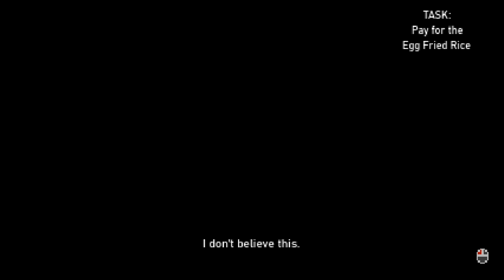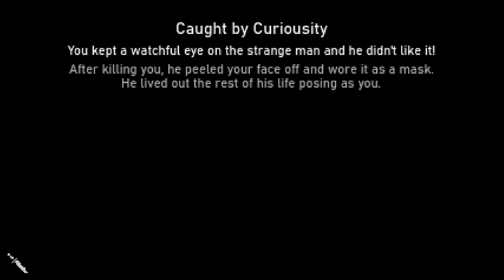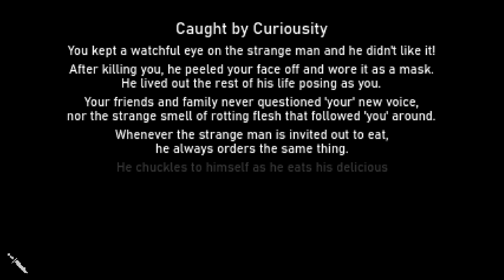IS EGG FRIED RICE THAT GOOD?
➡️ KICK ChildishRARE

intro 0:00 - 0:37
gameplay 0:38 - 22:32
ending 22:33 - 24:00
outro 24:02